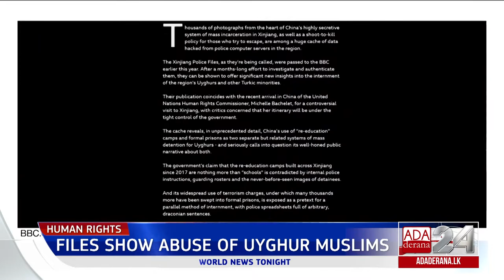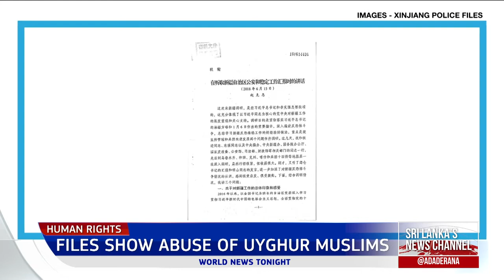Ada Derana World News Tonight | 25th May 2022